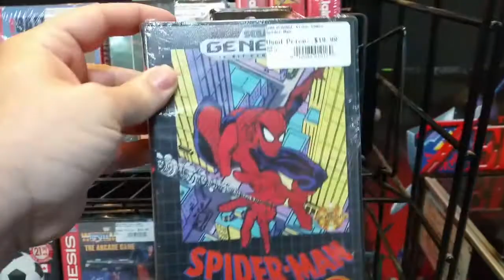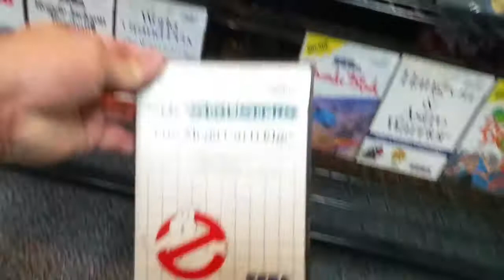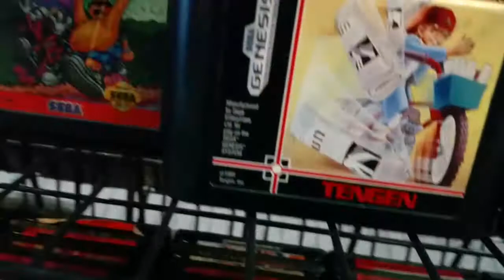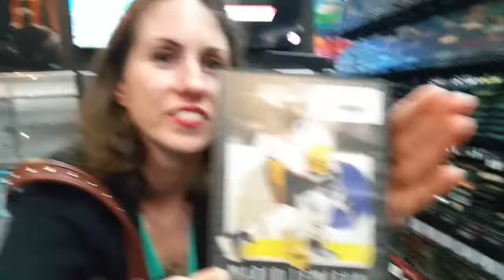Retro Games! NES 8-Bit & Sega Genesis! New Store!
You know me... I love my old school games! Check out a store that I stumbled upon, they sell retro games!
Stay awesome!